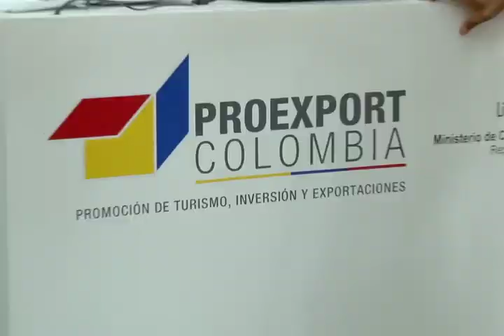Colombia Knows Best en "Guia Trendy" de E Entertainment